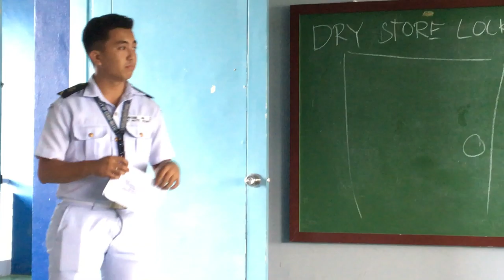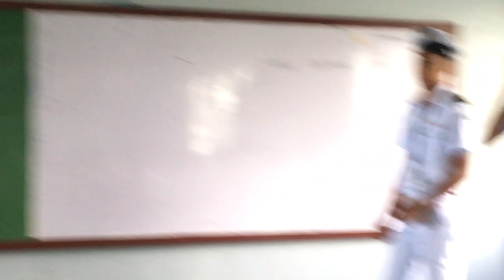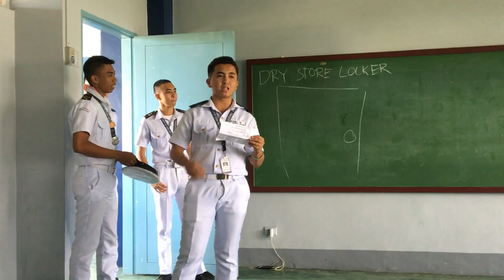Accident or incident about ship vessels